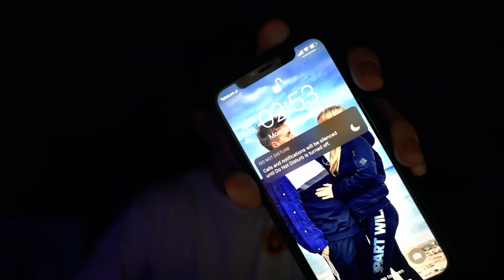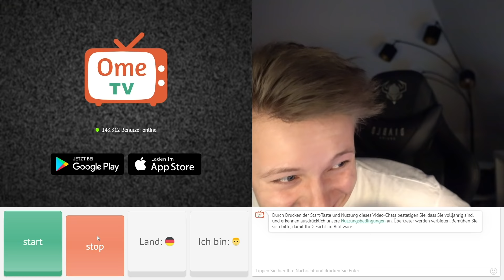ELTERN GEFUNDEN - 3 Uhr NACHTS auf OmeTV 😨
ELTERN WANTED - 3 Uhr NACHTS auf OmeTV 😨